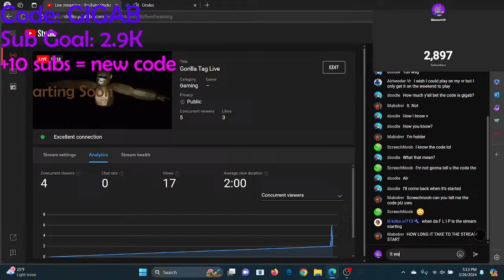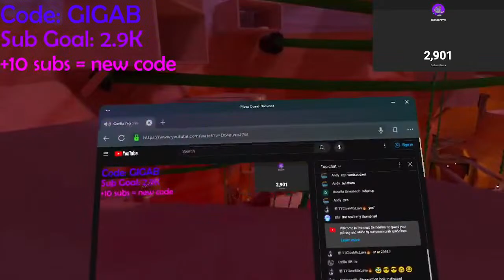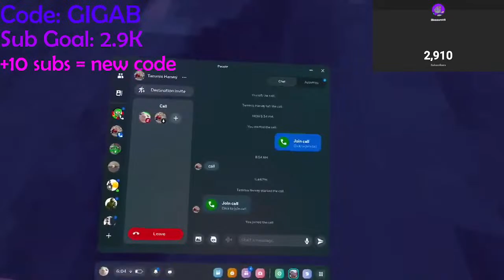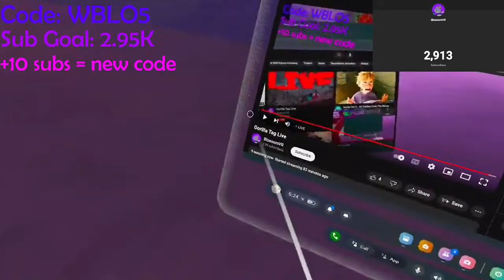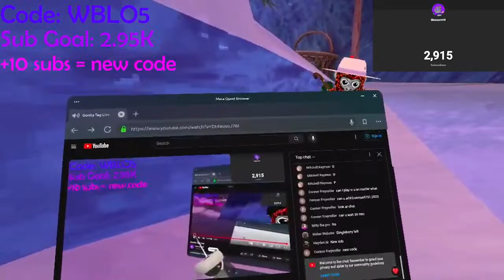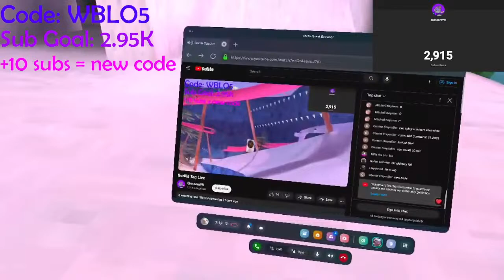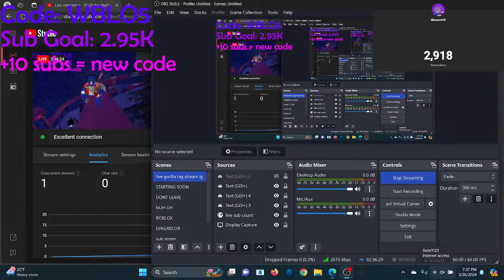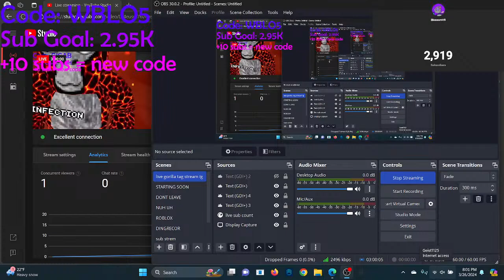Gorilla Tag Live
Poopy Head